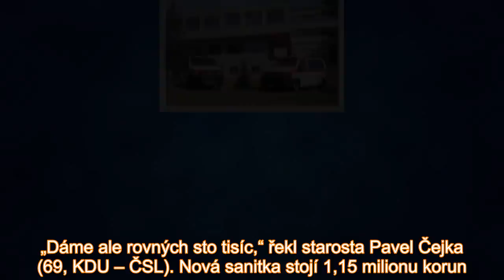20 let staré nebo milion na tachometru! Sanitky z Kyjova jsou jako z vrakoviště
„Máme tady sanitku z června 1997, jiná má najeto 1,22 milionu kilometrů,“ uvedl mluvčí nemocnice Filip Zdražil.  Spolehlivost vozů proto klesá. Podle nemocnice postačí, když každá ze spádových obcí z